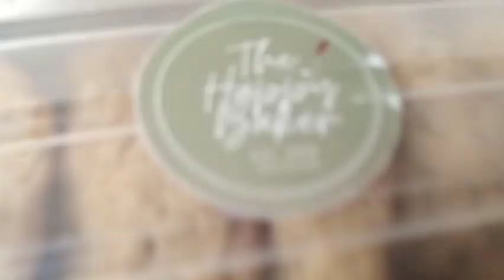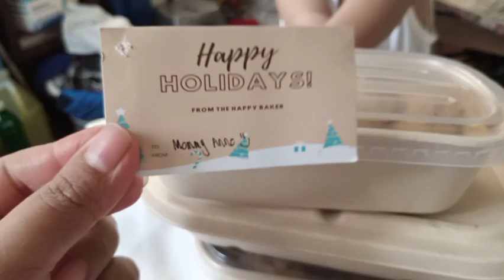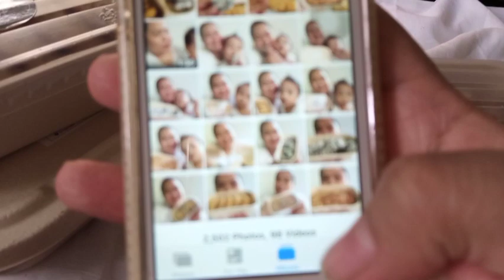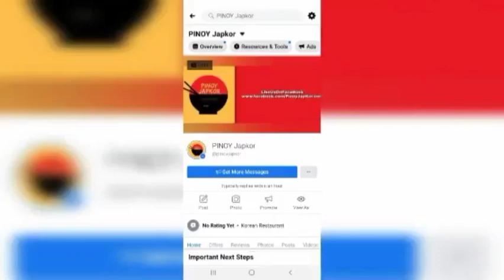THIS IS IT NANGA BA? 🤵👰💒 | VLOG#555 Mommy Anne Rabz PH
Details about video:

 👌must watch❗

YOU CAN NOW PLACE YOUR ORDER VIA "PINOY JAPKOR" WEBSITE!! :))))))))

● Camera : Infinix HOT10
●Editor : Inshot

Track:
(link)